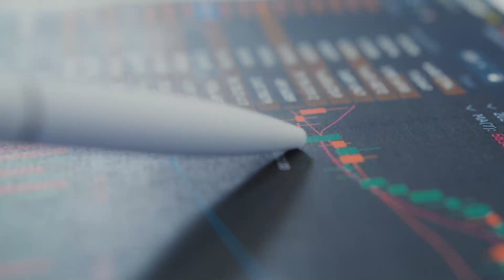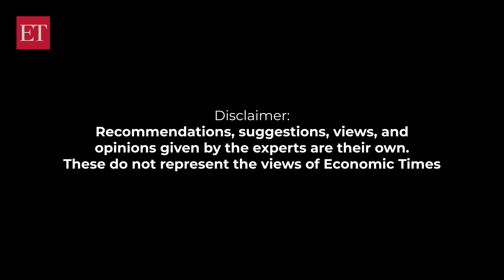Fundamental Radar: Six factors make Gabriel India a good bet in auto component space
Gabriel India enjoys a leadership position in the commercial vehicle shock absorber markets with an 89% share. Strong brand equity, market share expansion strategy, focus on profitability, expectation of a rise in content per vehicle, inorganic growth strategies, and renewed thrust on exports are likely to aid the company’s growth, says Abhishek Gaoshinde of Sharekhan by BNP Paribas.